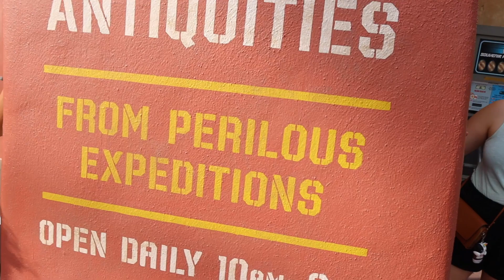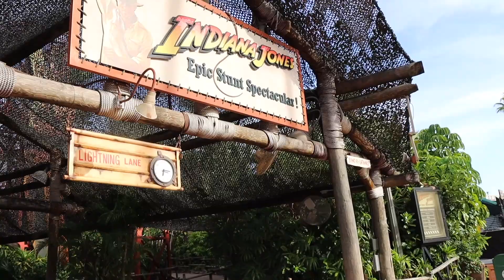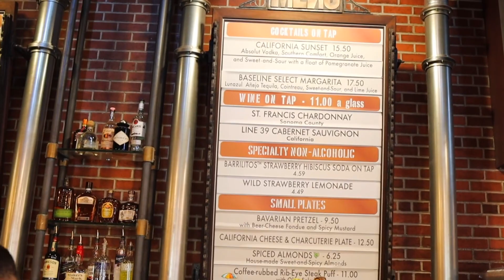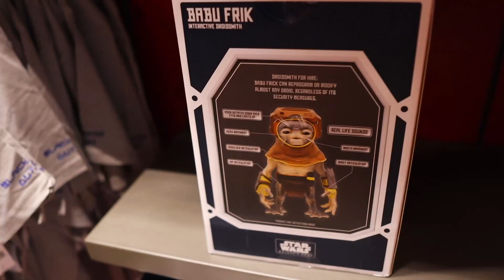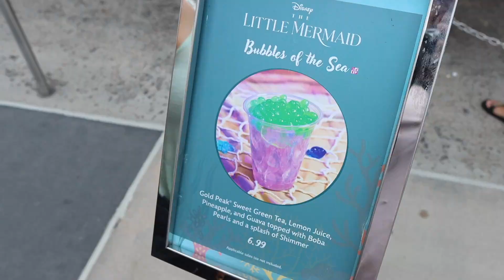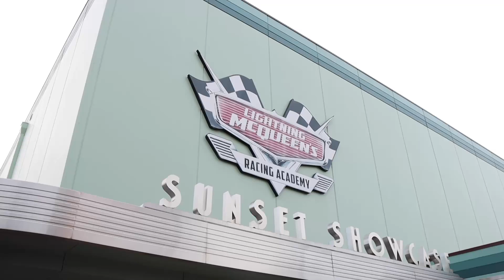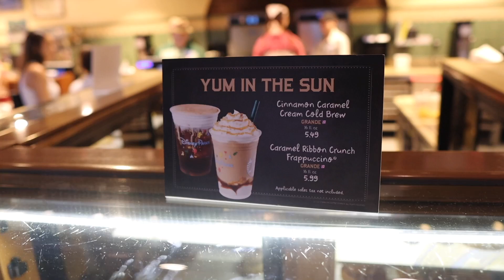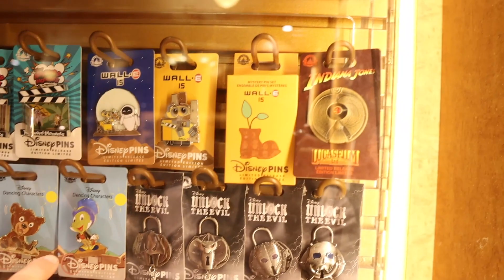Disney Announces A New Holiday Event | There Is A New Indiana Jones Bar in Hollywood Studios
Today, we head over to Disney's Hollywood Studios to talk about the newly announced holiday event coming to the park this year. Jollywood is going to bring the holiday spirit up a notch over at Studios in 2023 and we talk about all the things this event will offer to guests that attend. We also explore the new Indiana Jones bar that has popped up at Hollywood Studios and talk about why we think these themed bars are an excellent way to celebrate other movies and properties. Come along with us for an exciting night at Disney's Hollywood Studios.